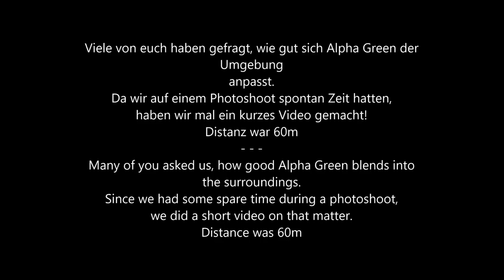Alpha Green Camo Check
[DE] Kurzer Clip zur Tarnwirkung von Alpha Green, spontan entstanden während eines Photoshootings

[EN] Short Clip about the blending capabilities of Alpha Green. Clip was shot spontaneously during a photo shoot.